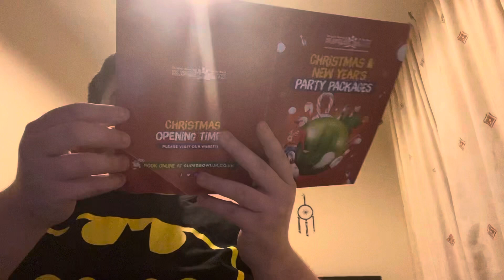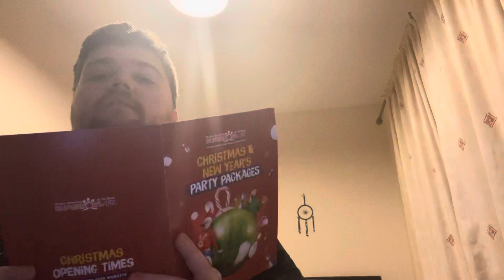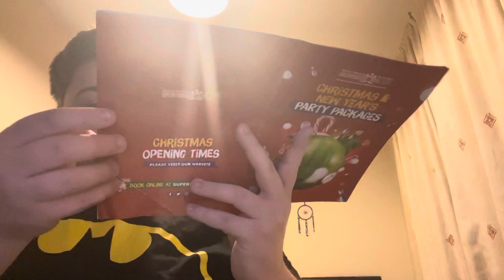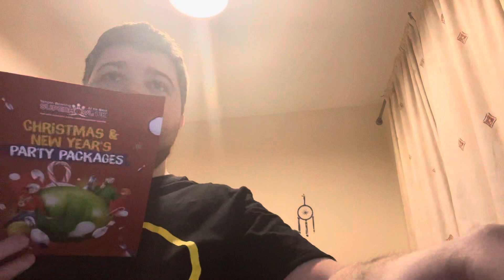Call Me Tonight played on the Yamaha PSR EW410 keyboard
Today I wrote my new song it’s called “Call Me Tonight” this song is about something talking on my phone